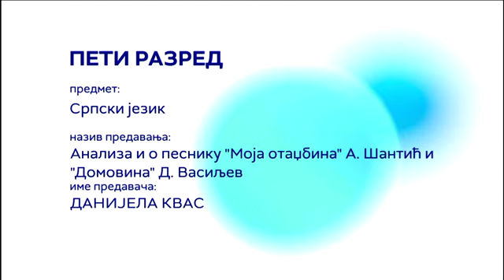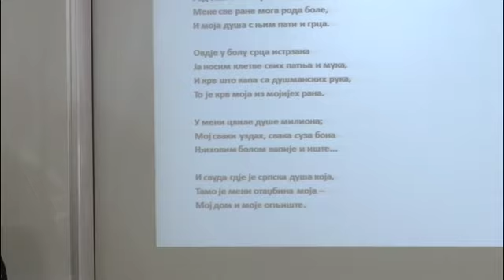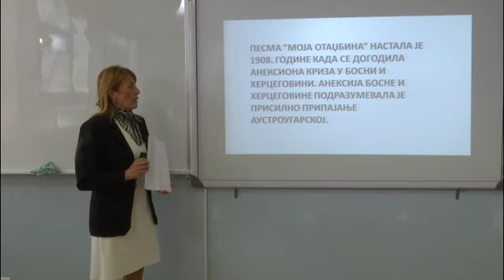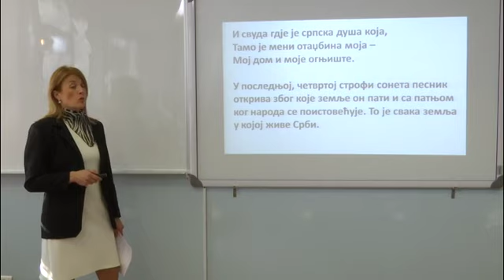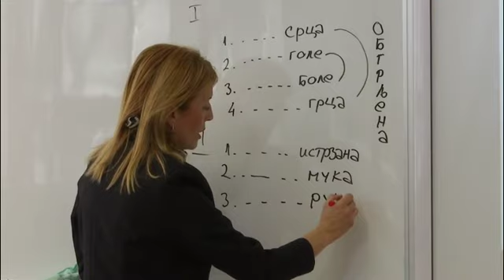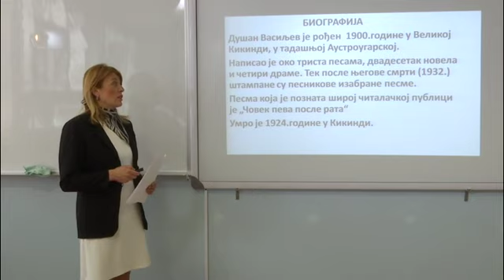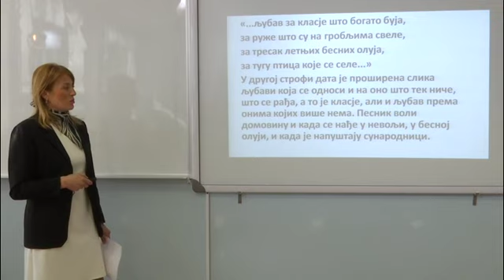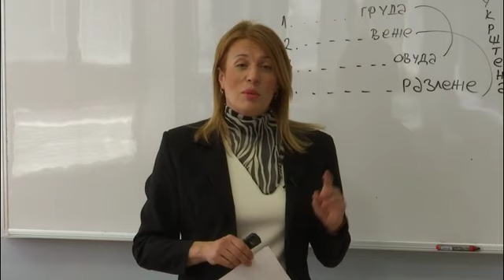Analiza i o pesniku "Moja otadžbina" A. Šantić i "Domovina" D. Vasiljev - SRPSKI JEZIK 5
Srpski jezik i književnost - Analiza i o pesniku "Moja otadžbina" A. Šantić i "Domovina" D. Vasiljev
Predavač: Danijela Kvas